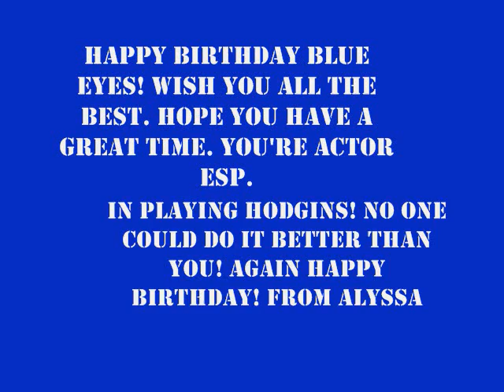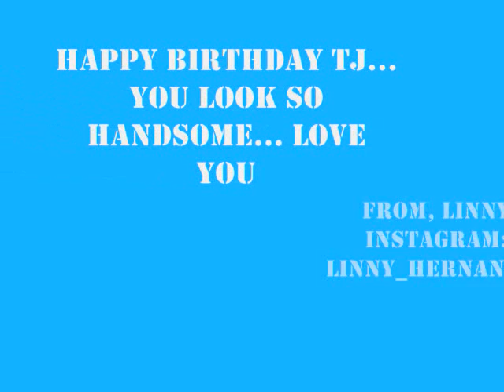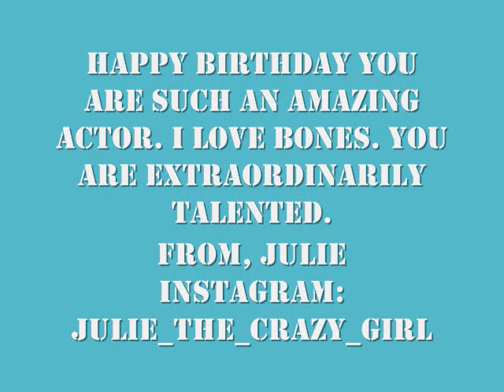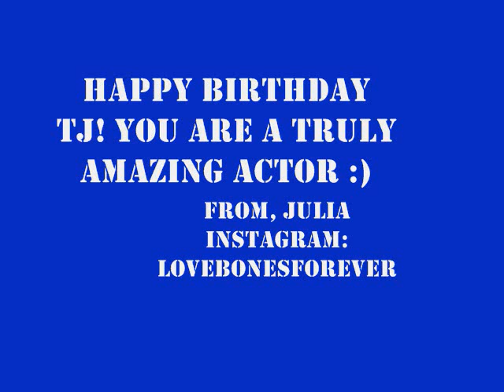Happy Birthday TJ Thyne! 2013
Happy Birthday video for TJ Thyne! You are a amazing actor! Have a wonderful birthday! From, Melissa Zaremba.